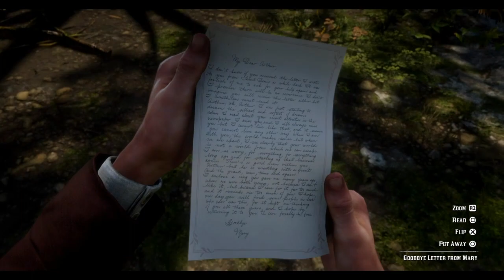Jam Bo Sherif Edhe I kum Myt njerz